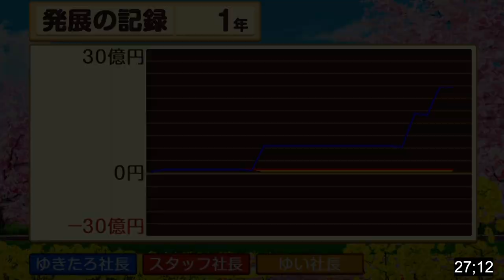【実況】ゆうきとゆいのラジオで２人暮らし♡第27回【桃鉄3年決戦前半戦】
高田憂希
中島唯

▼企画説明
配信中の【ゆうきとゆいのラジオで２人暮らし♡】第27回で
「桃太郎電鉄 ～昭和 平成 令和も定番！～」を実況させていただきました！

しかし大人の都合でゲーム映像はyoutubeのみ公開、
2人の実況中の音声は音泉のラジオ本編第27回配信でのみ公開になっています。
ラジオ本編冒頭で2人からカウントがありますので、そのタイミングで
ゲーム映像の再生をお願い致します。

前回、中島さんへのチュートリアルとして2年でやりましたが
今回はガチ勝負の3年決戦、前半戦をお届け！

動画右下のテロップはラジオ本編（音声）の再生分数です。
途中でどちらかが止まった場合でも、
ラジオ本編音声の再生分数と
動画右下テロップの分数を合わせれば
動画と音声のタイミングがあうようになっております。

▼番組概要
一緒に住みたいくらいプライベートでも仲がいい高田憂希と中島唯の２人が、
ラジオで一緒に住んじゃおう！という番組がスタート。
コンセプトは「２人ぐらし」お仕事モードとはちょっと違う、
プライベートな２人をお見せしちゃいます。
あなたも、ゆうきとゆいの2人暮らしのお家に遊びにきてくださいね♪

©Internet Radio Station‹音泉›